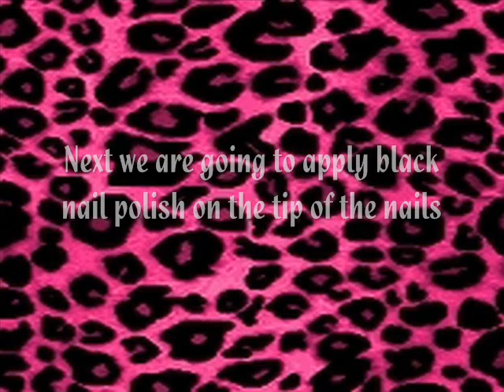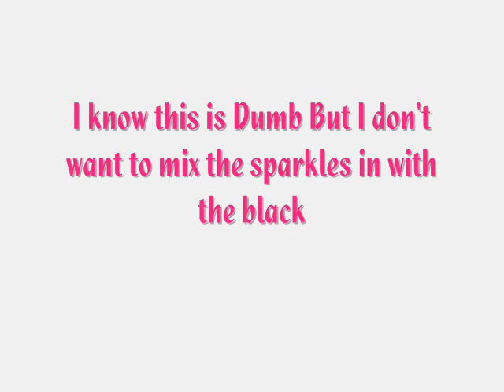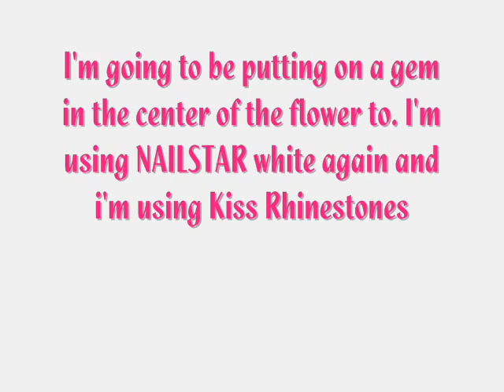SmokeyPinkLeopard's Contest *Barbie Inspired Nails*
I loved barbies when i was like really young so this Nail Design is inspired by Barbie. So please enjoy my Tutorial on my barbie Inspired nail design!